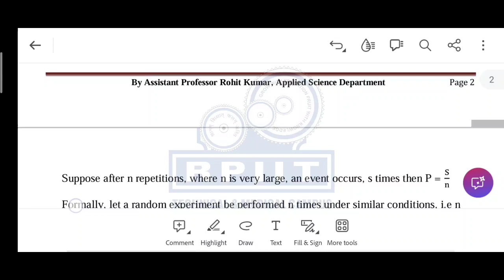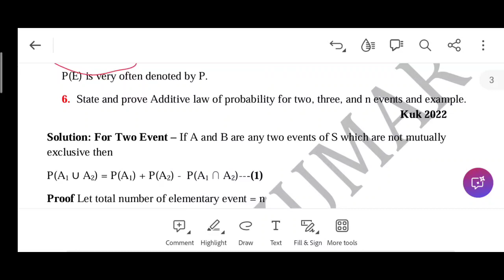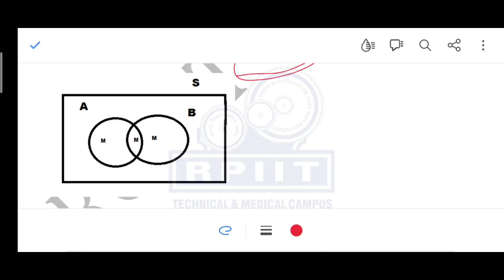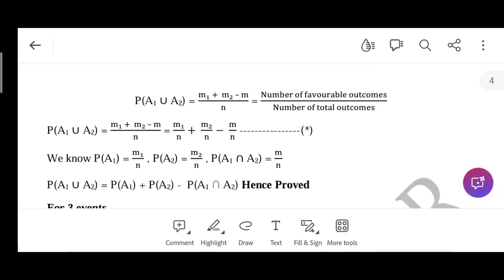Additive Law of Probability For Two Events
RPIIT TECHNICAL AND MEDICAL CAMPUS, G.T. ROAD, BASTARA, KARNAL-132114(HARYANA)

Do Visit My RPIIT College Channel -

💡 Playlist of Mathematics (All Lectures) =

 • Mathematics (Full Course) By A.P Rohit Kumar

➡️ This Playlist of All Courses Will Consists of the following:-
1) Applied Science
2) Management
3) Pharmacy
4) Physiotherapy
5) Nursing
6) Hotel Management
7) DMLT

1) Mathematics for B.Tech  3rd Year
2) Mathematics for B.Tech  2nd Year
3) Mathematics for B.Tech  1st Year
4) Mathematics for B.Sc. Engineering
5) Mathematics for B Tech 2nd Year

This Concept is very important in Engineering & Basic Science Students. This video is very useful for B.Sc. / B.Tech / BBA / H.M / PHARMA / DMT / NURSING & M.Sc. / M.Tech. students also preparing for NET, GATE, and IIT-JAM Aspirants.

If you are watching for the first time then SuB.Tech ribe to our Channel and stay updated for more videos around Mathematics

🔥 Motivational Videos & Tips For Students (Make Student Life Better)

A.P Rohit Kumar